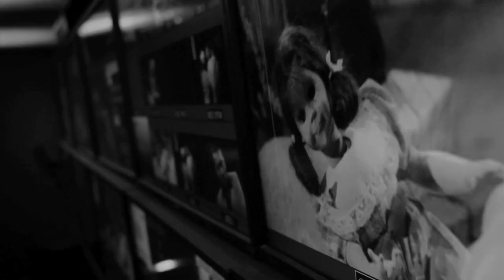Twilight Zone Marathon featuring Mark Kriski